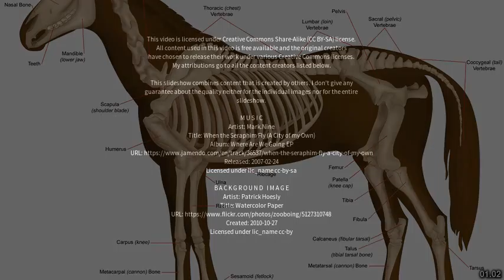Best places to visit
Best places to visit - Zengjia (China) Best places to visit - Slideshows from all over the world - City trips, nature pictures, etc.